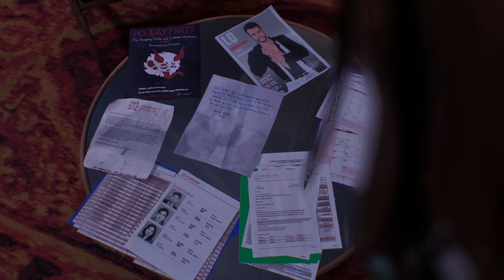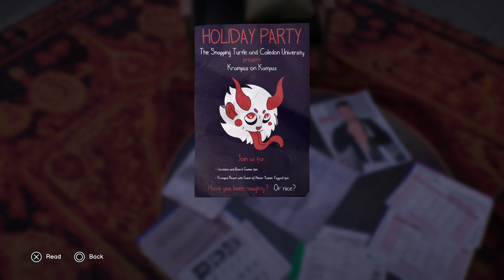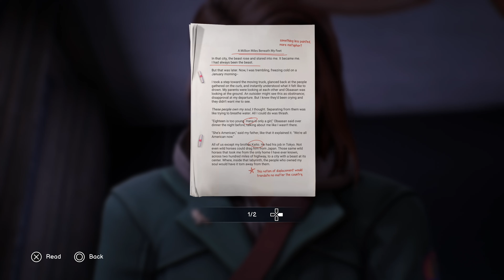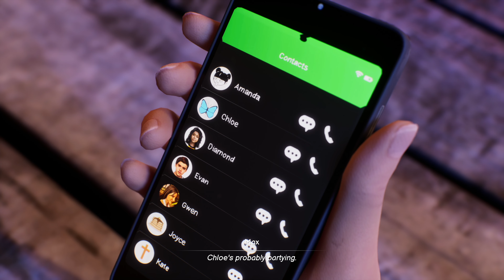Life Is Strange: Double Exposure #6 - Heartbreaking and Entering